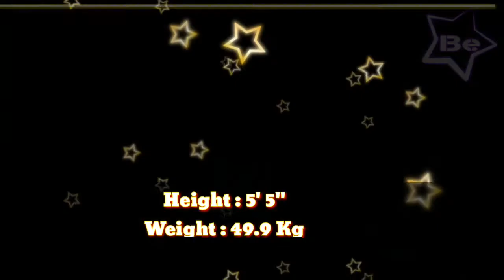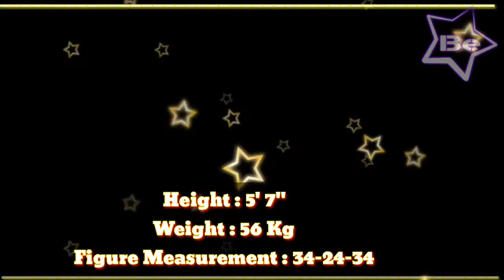Top 10 Most Beautiful Turkish Actresses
Top 10 Most Beautiful Turkish Actress